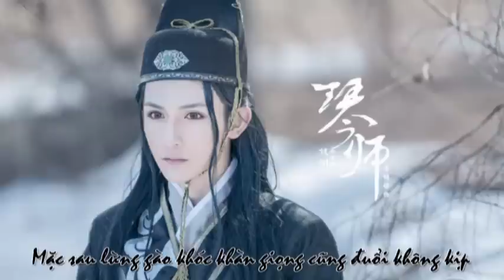Cố Mộng - Hoàng Tĩnh Tường